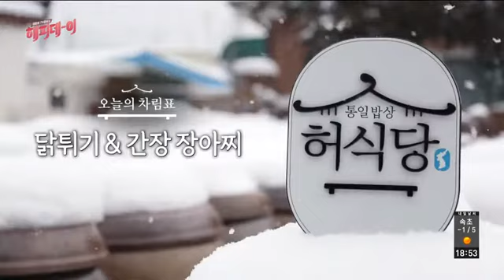[통일밥상 허식당] 추위를 녹이는 추억의 밥상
남한의 빼놓을 수 없는 야식 메뉴 치킨! 그런데, 북한에도 치킨이 있다?!
자강도 전천 지역의 음식으로 알려진 닭튀기(닭튀김)와 잘 어울리는 간장 장아찌까지!
어린 시절 어머니가 해주시던 추억이 가득한 간식으로 한 상을 차려본다.